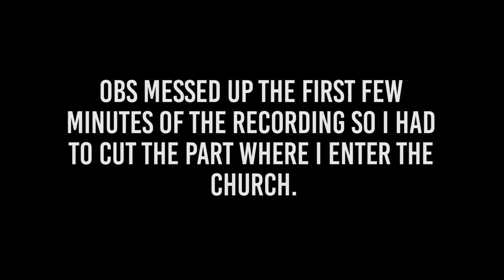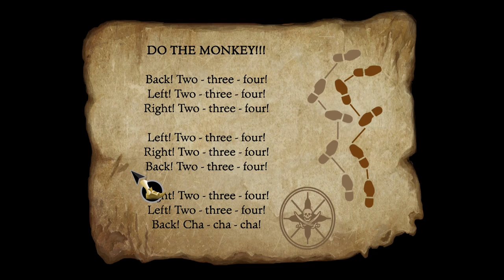The Swordmaster - Peach Plays The Secret of Monkey Island [Part 2]